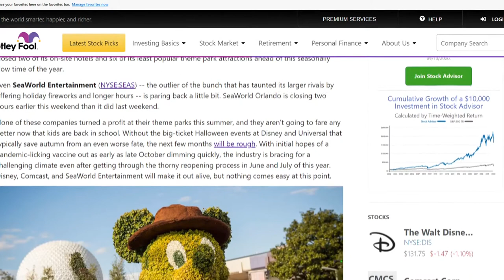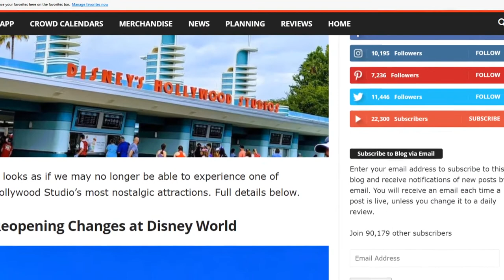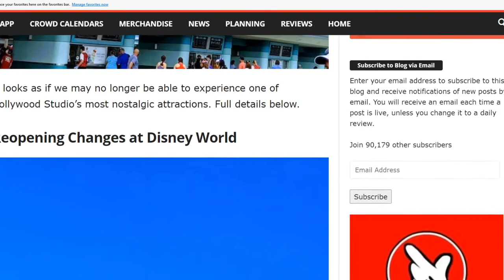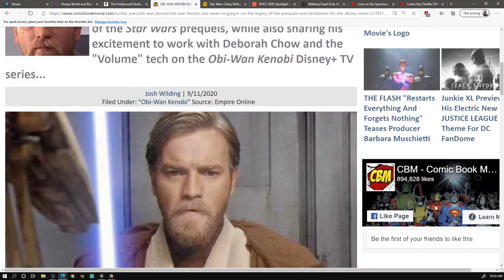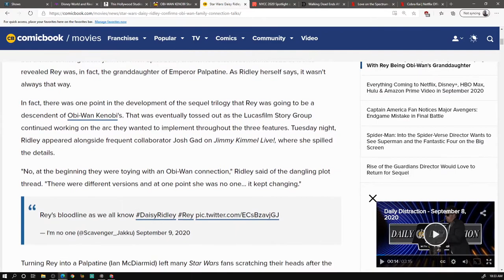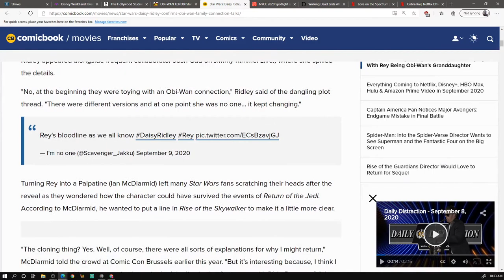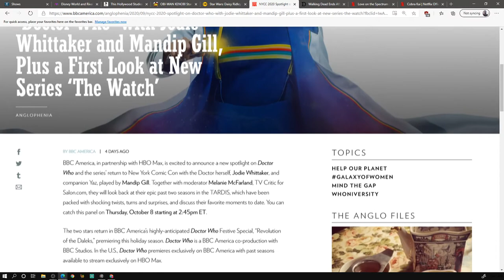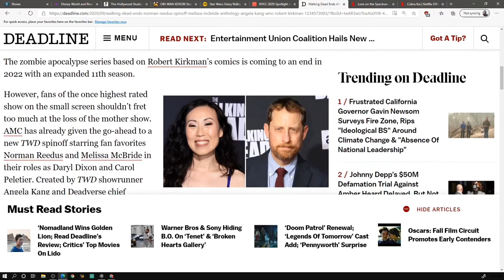Insights Into Entertainment: Episode 81 "Walking Dead or Dead Man Walking"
In our Disney Detective, Disney World & Rivals shift into Survival Mode & An Old Favorite at Hollywood Studios might be gone for good.

Then in our Tales from the Edge of the Galaxy, 'OBI-WAN KENOBI Star Ewan McGregor On The Legacy Of The Prequels And Excitement For The Disney+ Series & Daisy Ridley Said They Were "Toying" With Rey Being Someone Else's Granddaughter

And for our Entertainment News, NYCC 2020 Spotlight on ‘Doctor Who’ Plus a First Look at New Series ‘The Watch’ & ‘Walking Dead’ is coming to an End.